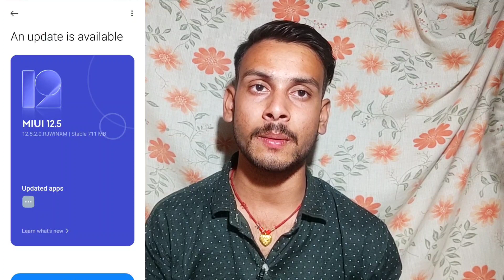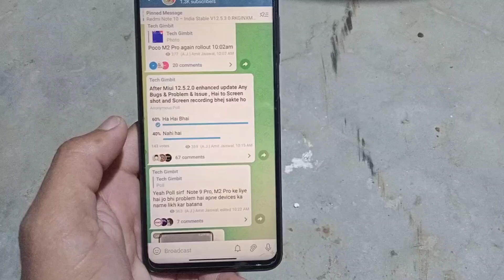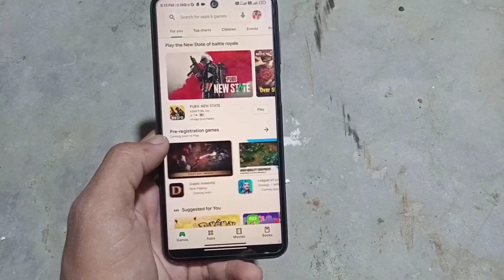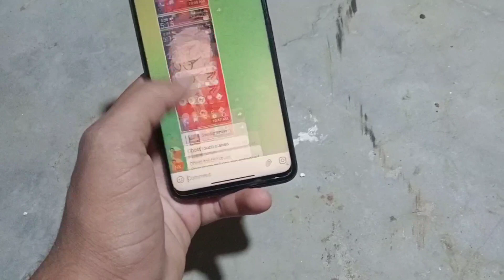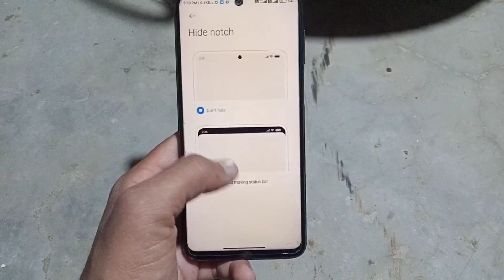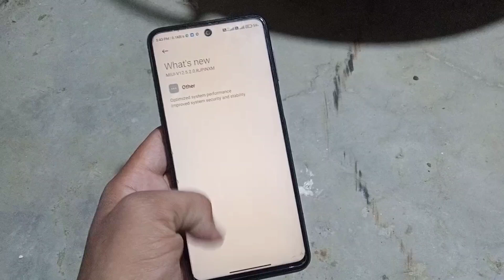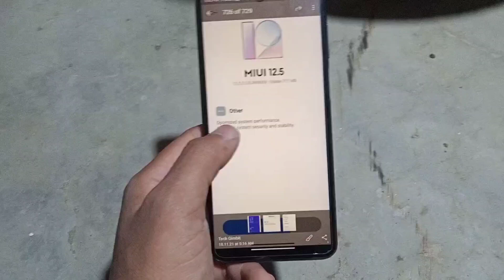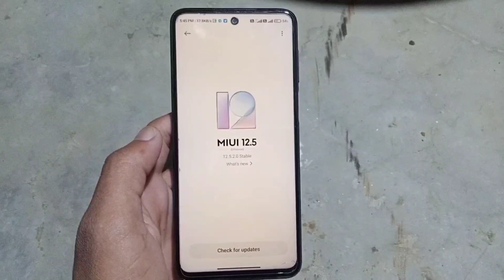Redmi Note 9 Pro & Poco M2 Pro After Miui 12.5.2.0 Update Bugs & Glitches